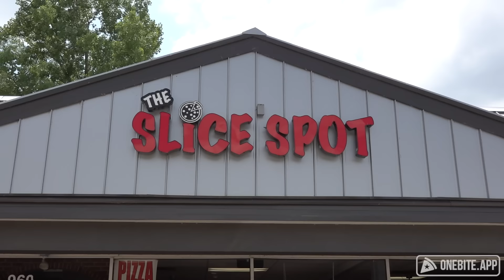Barstool Pizza Review - The Slice Spot (West Chicago, IL)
Dave finds NY style pizza in Chicago again, but this may be more Times Square than John's of Bleecker.